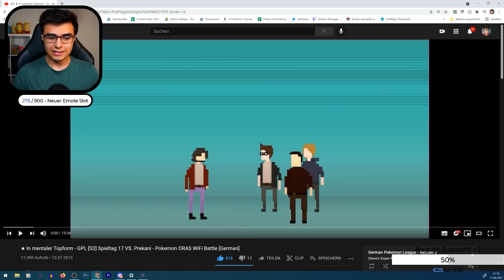Alles Gurken in der GPL..außer Steve!